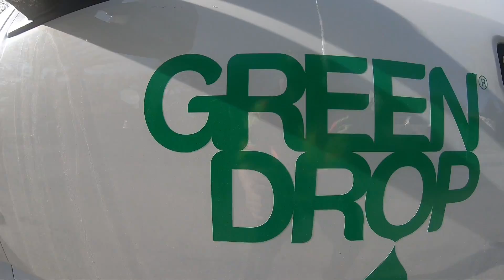Green Drop Tree Care Crane Job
Shot May 21, 2019